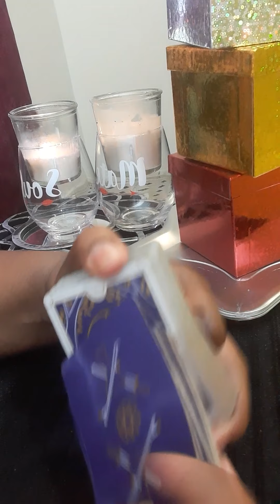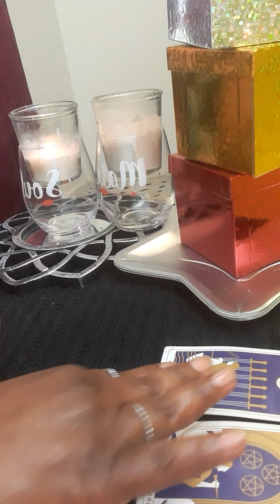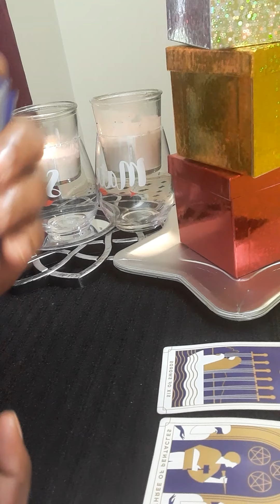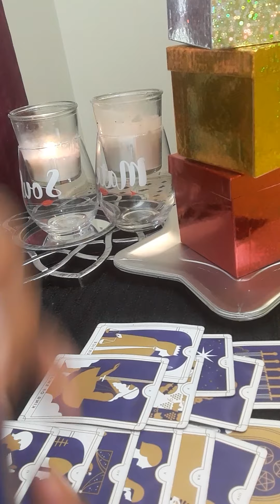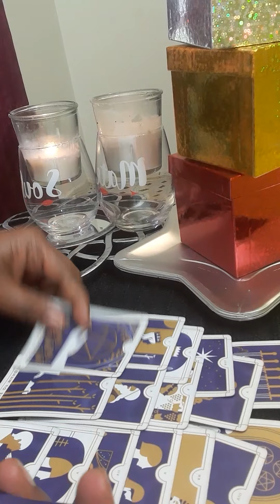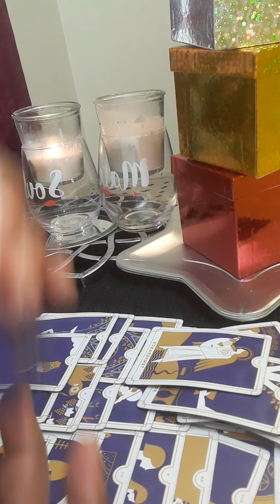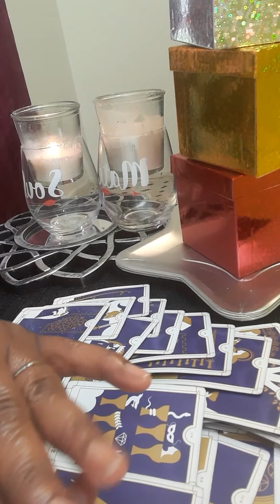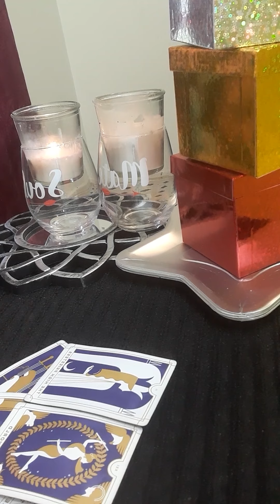AQUARIUS THEIR WERE DECEPTION, IN AND OUT, GHOSTING, WATCHING AND TRICKERY GOING ON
No, I did not go to any fancy tarot school. This gift was passed on through generations.I am a cancer moon. I want to help all signs with relations, finance, and work. What leads me to my spiritual path, when I met a narcissist. It was a very painful journey. I am here to let you know who you are dealing with. I am a new reader trying to grow my channel. I am a different kind of reader. I do my own style of reading. NO refund will not offer. The user is responsible for his or her own life choices